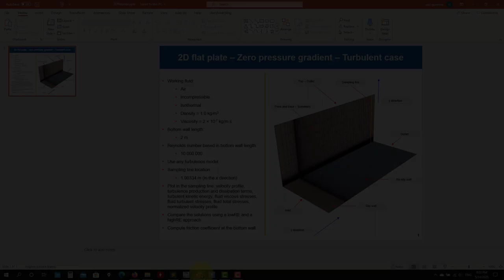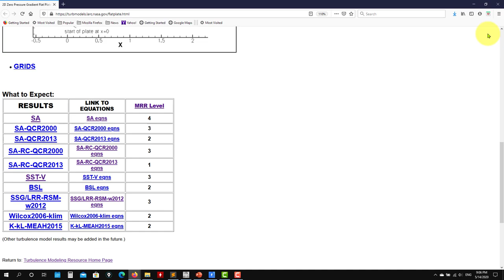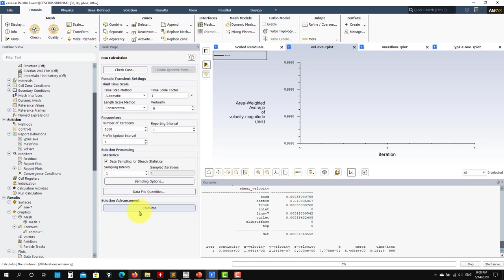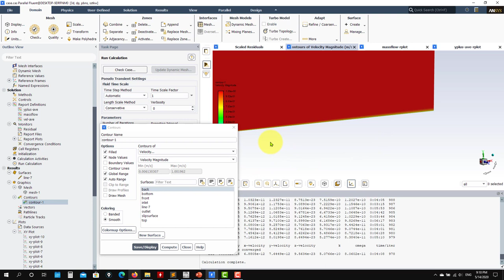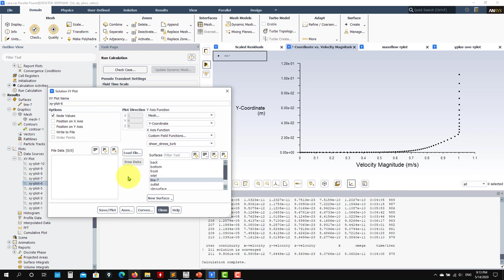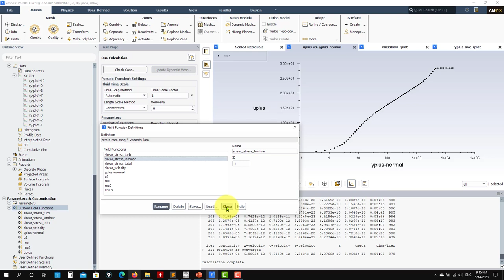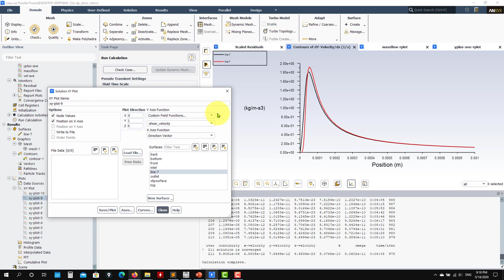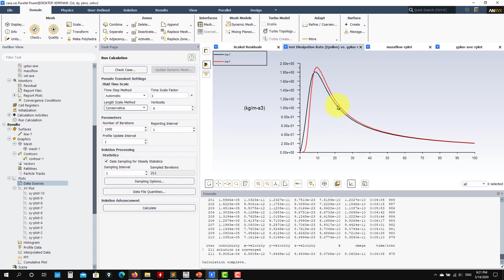Fluent - Turbulence modeling - Tutorial 12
Fully turbulent 2D flat plate.

- Case setup in Fluent.
- Quantitative and qualitative post-processing.